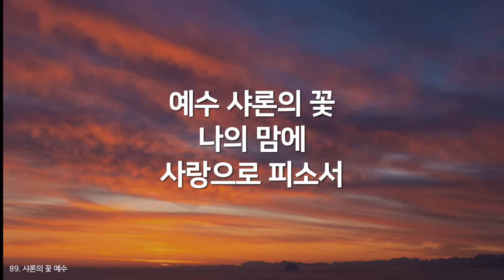[찬송가연속듣기] 샤론의 꽃 예수ver3(새찬송가545장)_찬송가 연속 듣기 광고없음, 찬송가베스트, 찬송, 찬송가 연속 듣기, 은혜찬송, 찬송가)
*이번 버전은 기존 찬송가에 드럼,베이스를 넣은 버전 입니다.

"매일찬송"은...